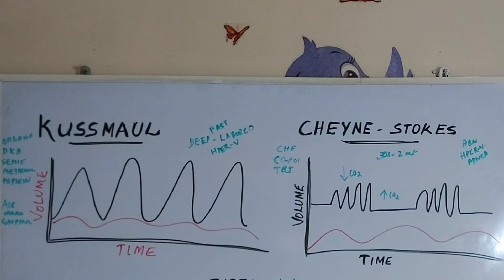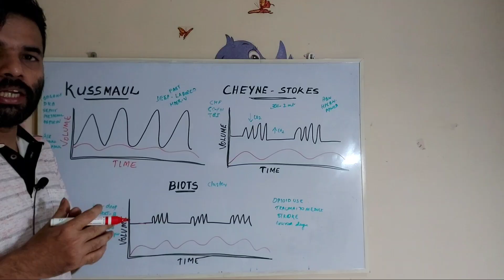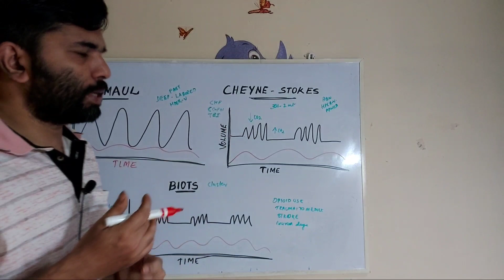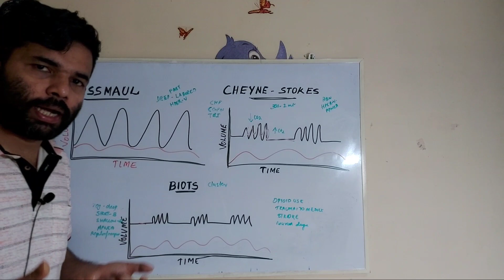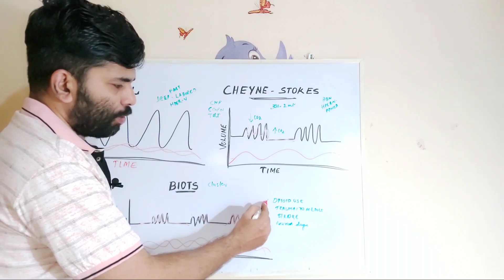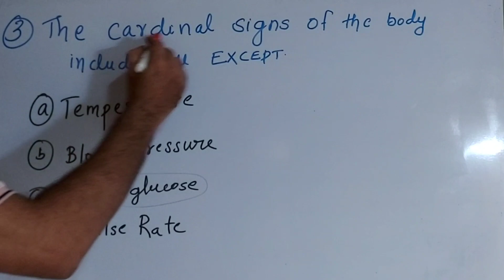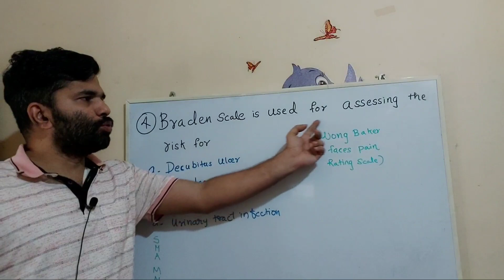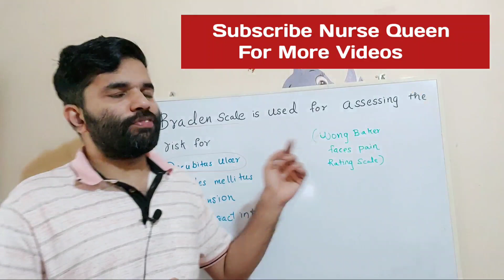Different Types Of Abnormal Respiration & Important Previous Questions For Coming Staff Nurse/Tutor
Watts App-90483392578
Staff Nurse Question Paper Discussion/Kerala Psc/Part-2/Nurse Queen